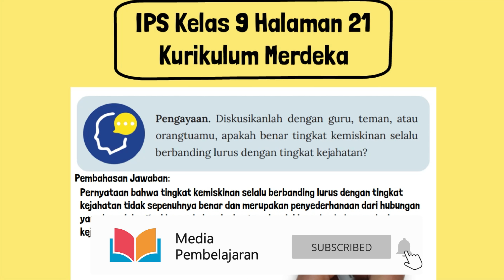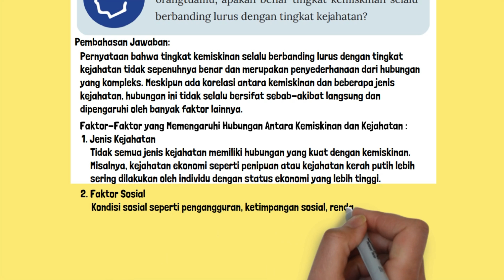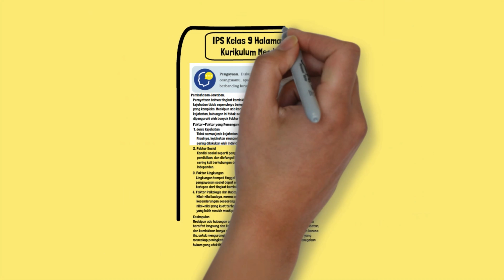Apakah Benar Tingkat Kemiskinan Selalu Berbanding Lurus dengan Tingkat Kejahatan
Kunci jawaban IPS Kelas 9 Halaman 21 kurikulum merdeka. Apakah benar tingkat kemiskinan selalu berbanding lurus dengan tingkat kejahatan?